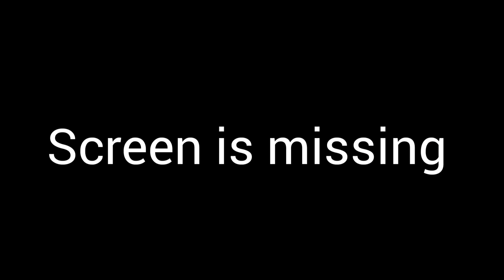The Arm farts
Audio: robots (2005)